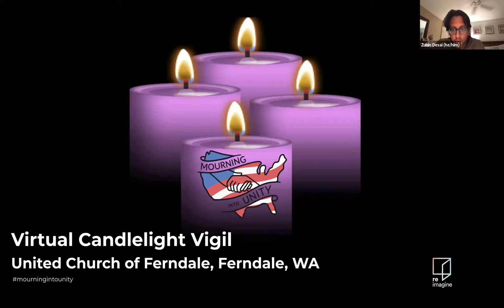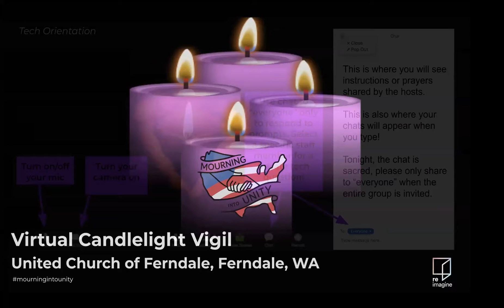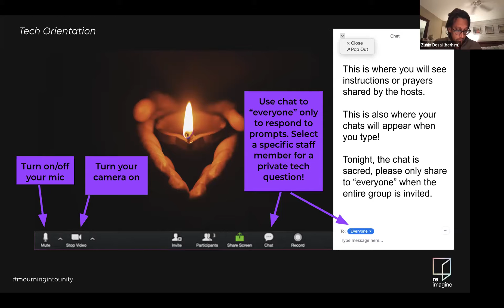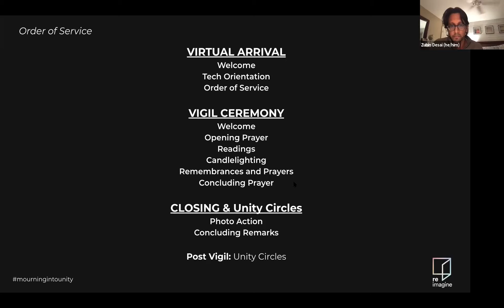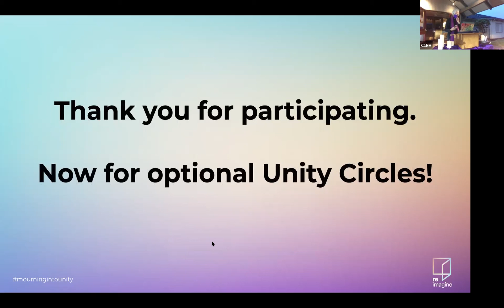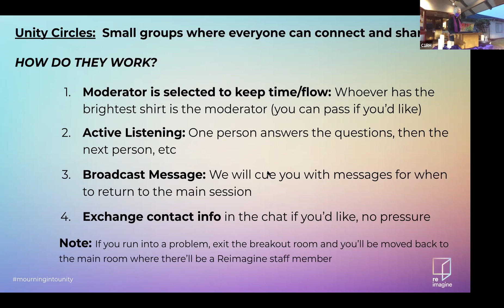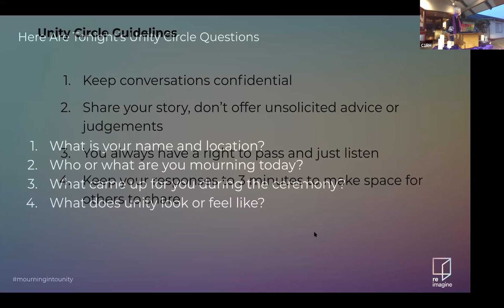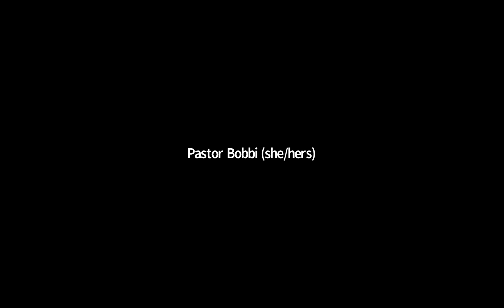Mourning Into Unity 10/12/2020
Be sure to join us on 10/19/20 for Part II of the Mourning Into Unity candlelight vigils.